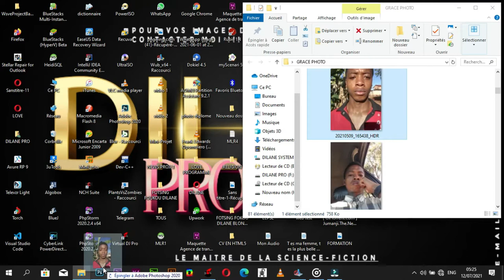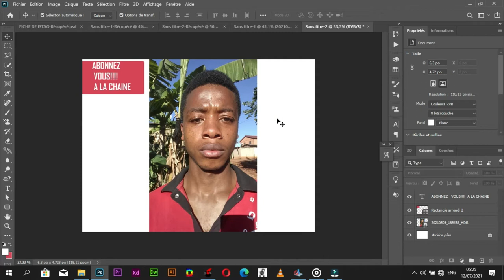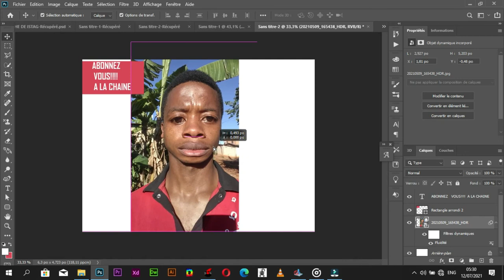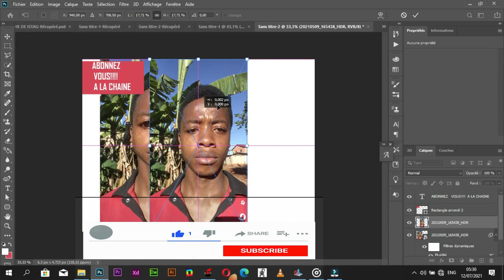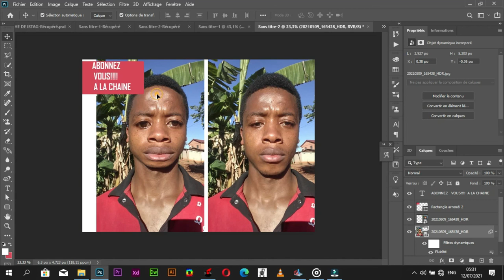✔Comment crée une caricature✔ avec le logiciel adobe✔ photoshop?✔✔✔👍💖🤷‍♀️🤷‍♀️🤷‍♀️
Dans cette video nous vous montrons comment crée une caricature avec le logiciel
🤞👍pour une presentation breve du logiciel 😎💖